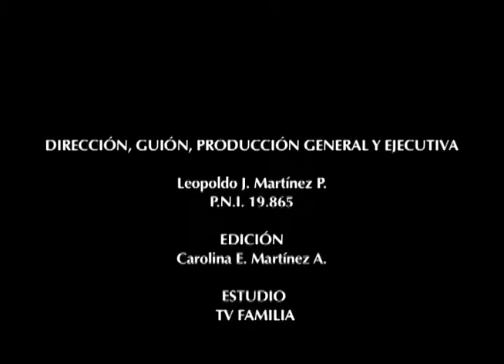Antonio José de Sucre - Parte III 💂‍♂️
Primera parte de la vida de Antonio José de Sucre, genio político y militar que redactó el tratado
de regularización de la guerra en 1.820, anticipándose 44 años a la convención de Ginebra en
1864, que le valió el premio Nobel a Henri Dunant.

Como militar genial y generoso, Simón Bolívar lo llamó “El Abel de América”.

La reunión de Bolívar y Morillo, uno de los episodios mas curiosos e interesantes de la guerra de
independencia, organizada por Sucre.

En esta primera parte conocerá los datos biográficos de Antonio José de Sucre, desde su nacimiento, hasta la batalla de Pichincha.